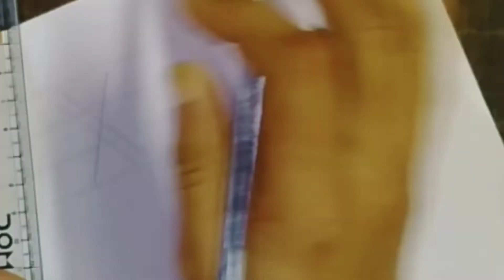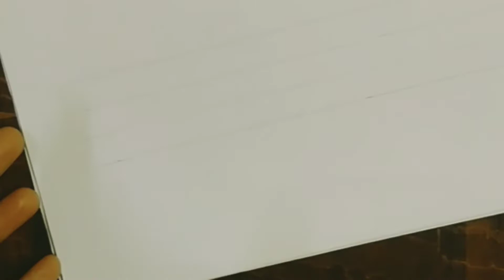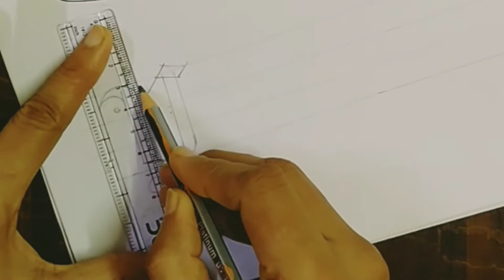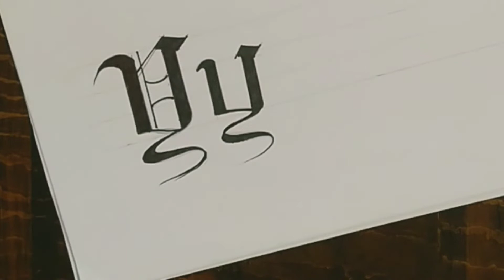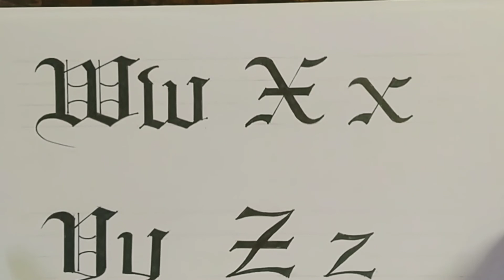Calligraphy from letter X-Z I Learn Calligraphy for slogan writing I Writing for Slogan I 2022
Hello friends,
My this video is a continuation of my previous video.
If you want to learn Calligraphy watch the video till end.

Creative stuff with Indu is a channel where you can get videos on drawing and painting 🎨🖌️, Art and craft, puppets, awareness stories, calligraphy and much more.

Other links of my videos